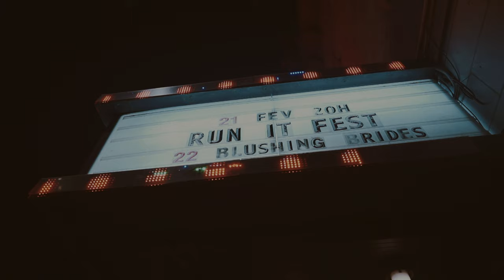FESTIVAL RUN IT (RECAP) | SHOT BY PAVFILMS